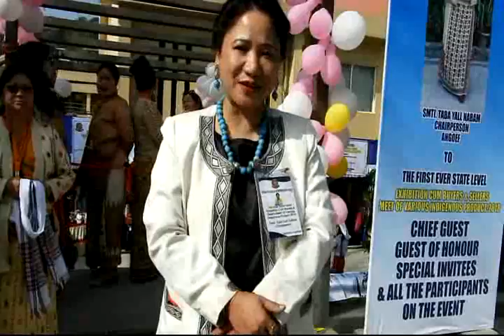THE FlRSTEVER LEVEL EXHLBlTlON CUM BUYERS SELLER MEET OF VARl OUSl lNDlGE NOUS PRODUCT 2018 SMT